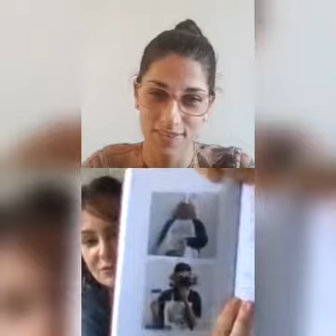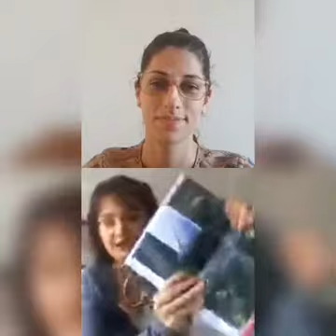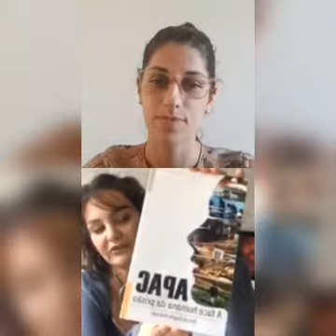Live Quarentena Bastidores com Christina Fornaciari